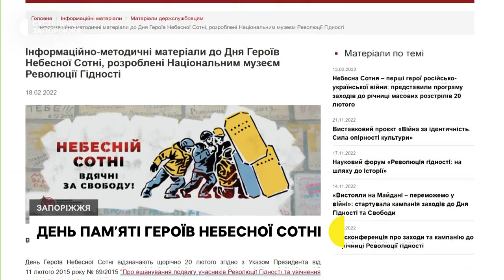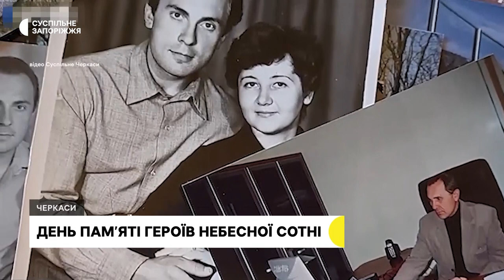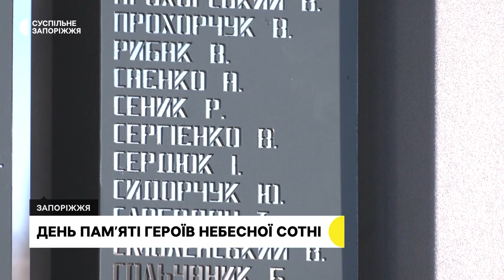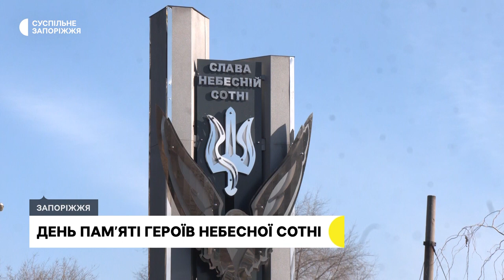Герої Небесної Сотні із Запорізької області: що про них відомо | Новини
Серед Героїв Небесної сотні є уродженці Запорізької області. Більше про них розповість Дар’я Пасічник.